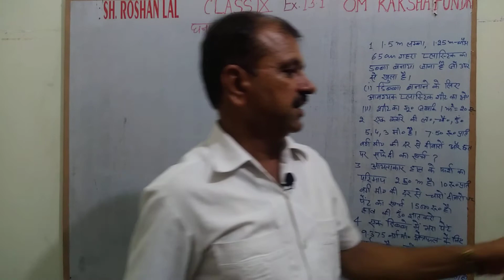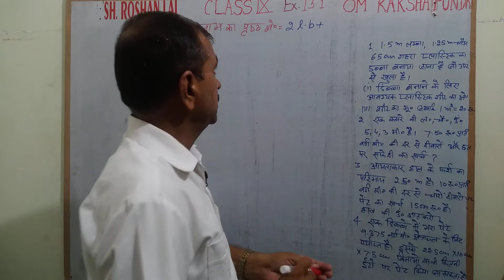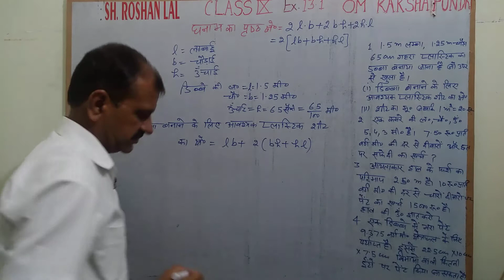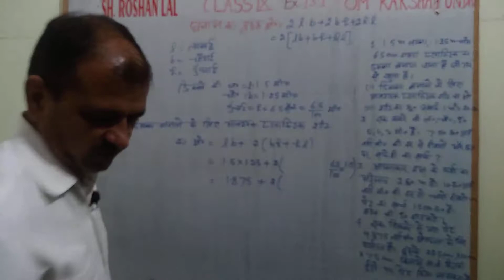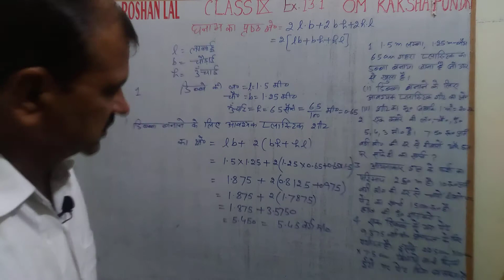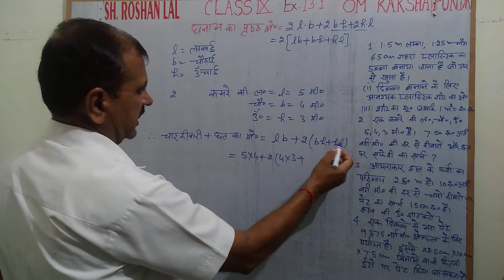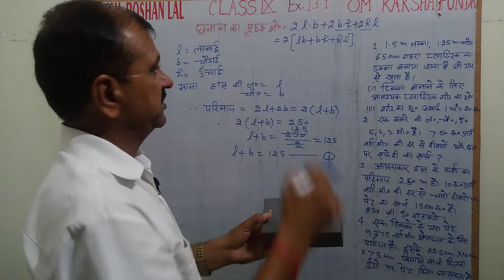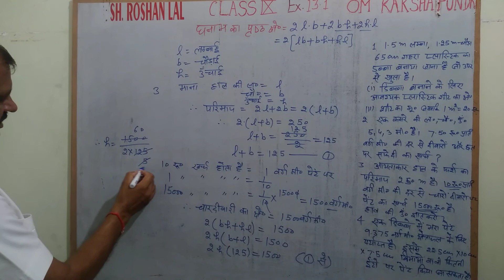CLASS IX EX. 13.1